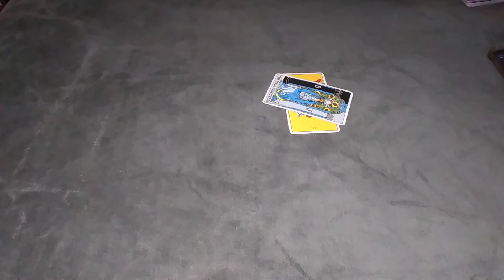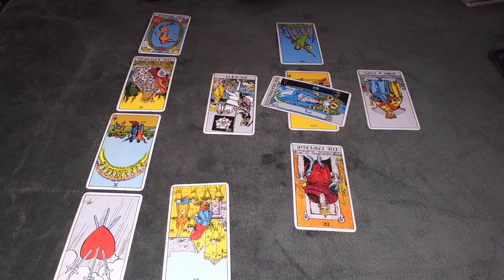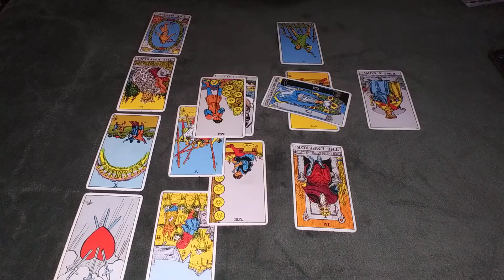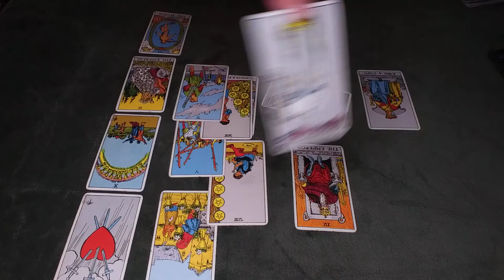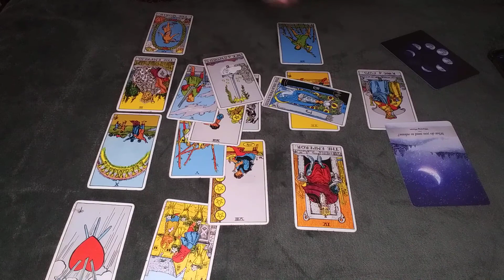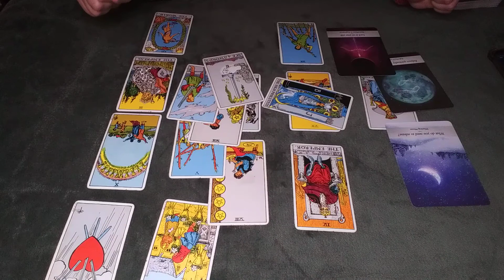AQUARIUS ♒ They are Reaching Out & Will Shower You With Happiness! 11th-17th October 2021